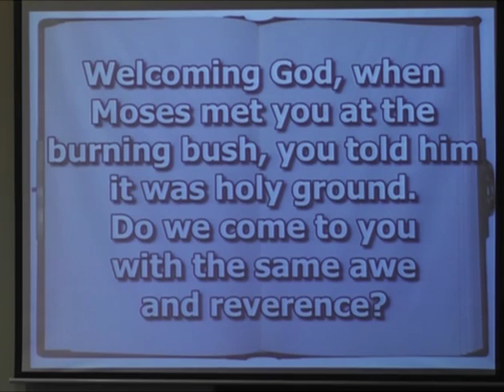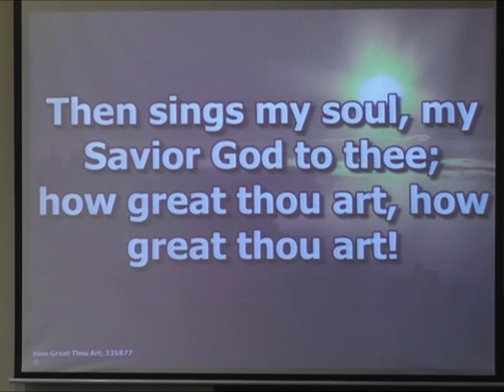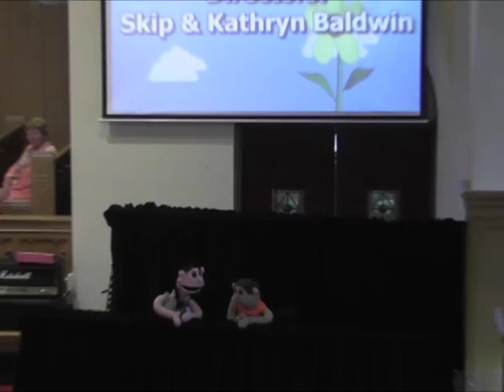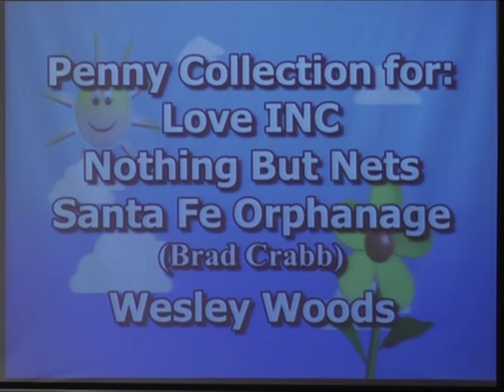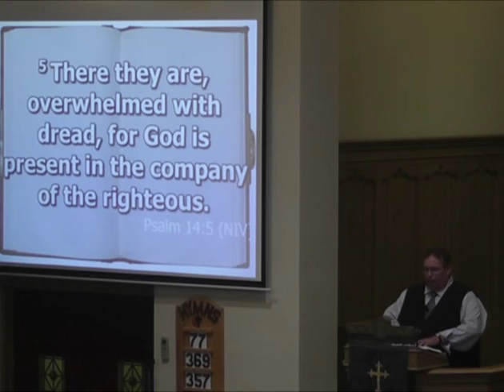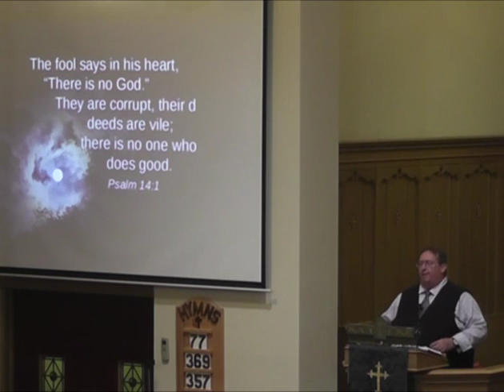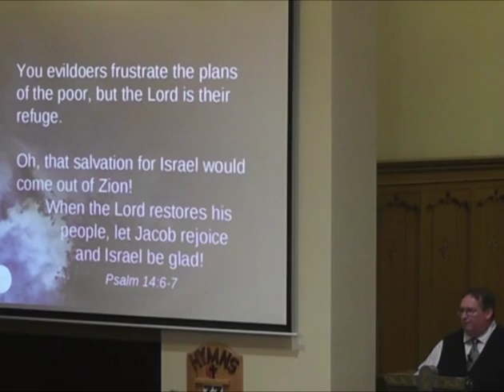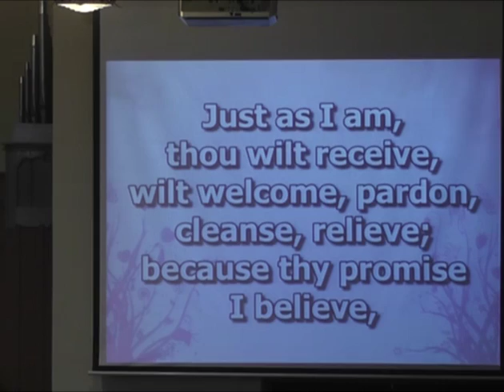The Fool Says in His Heart...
Pastor Larry Reitz delivers the sermon from the First United Methodist Church in Titusville on Sunday, September 11, 2016.